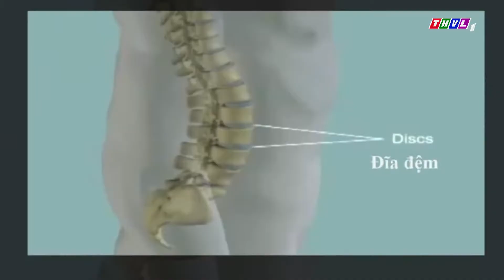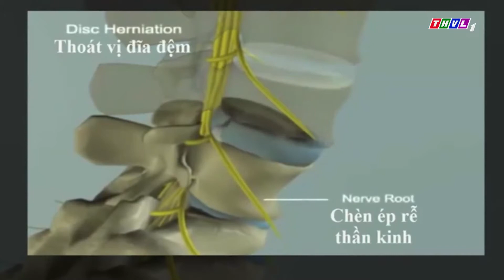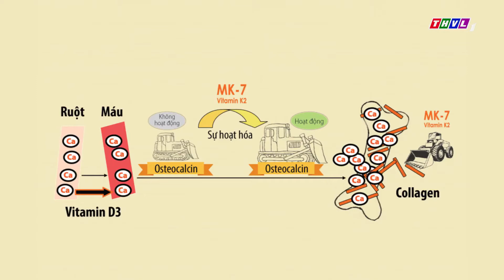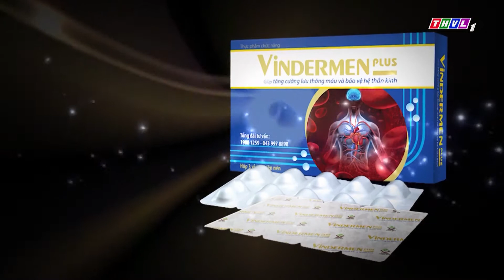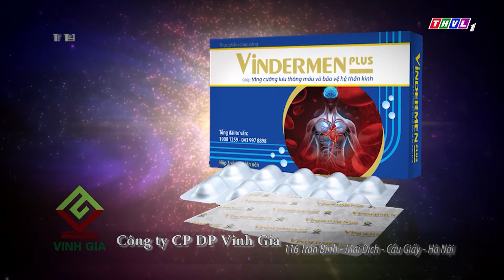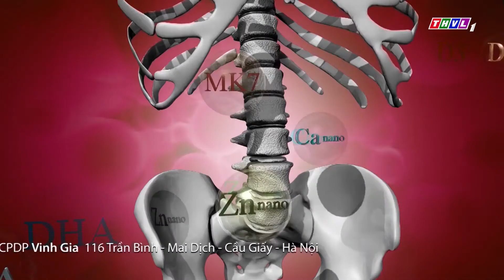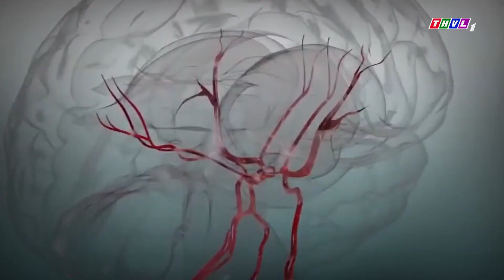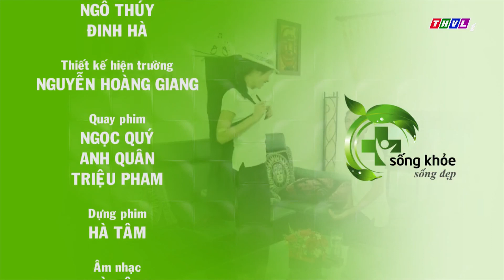Giải pháp đồng bộ giúp điều trị thoái hóa đốt sống cổ, tê tay hiệu quả [SKSĐ 16/12/2017]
TS.BS Tăng Hà Nam Anh - Trưởng khoa chấn thương chỉnh hình BV Nguyễn Tri Phương
Giải pháp đồng bộ giúp điều trị thái hóa đốt sống cổ, tê tay hiệu quả